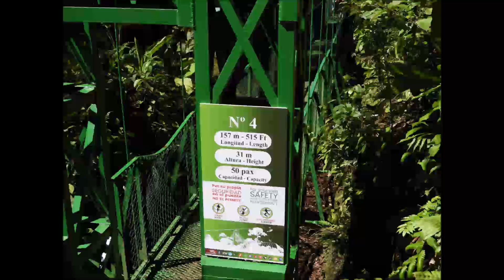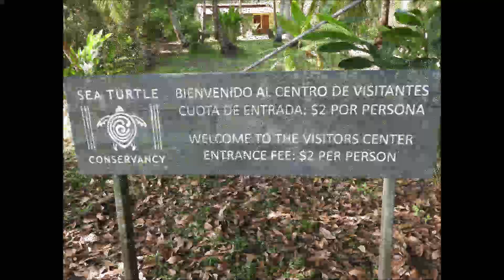Panama & CostaRica 2018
Hier ein paar Eindrücke unserer Gruppenreise Panama und Costa Rica von und mit unserer Kollegin Christiane Holm